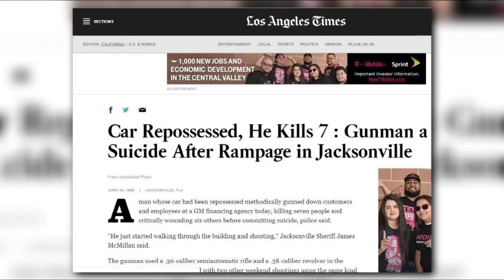PODCAST: “The Repossession of James Edward Pough: Mass Shooting in Baymeadows”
FSCJ's DramaWorks will present “The Repossession of James Edward Pough: Mass Shooting in Baymeadows” based on the book by FSCJ Professor Tim Gilmore. The play is based on the shooting at the GMAC Payment Center in Jacksonville where nine people lost their lives.

Listen as First Coast news explores the themes within the play and hear how the play hopes to give a new perspective on the ongoing epidemic of gun violence in our society.

Please be advised “The Repossession of James Edward Pough” contains language and content which some audience members may find disturbing.  This production is not recommended for audiences under 17 years of age.